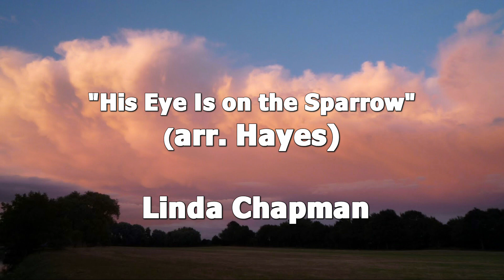Linda Chapman, solo " His Eye is on the Sparrow" (arr. Hayes) " 7.7.19